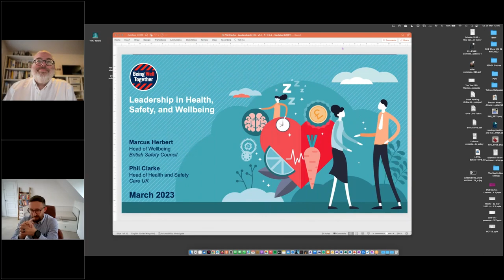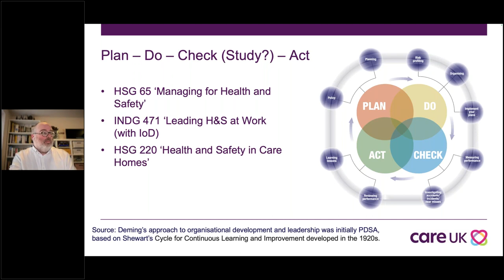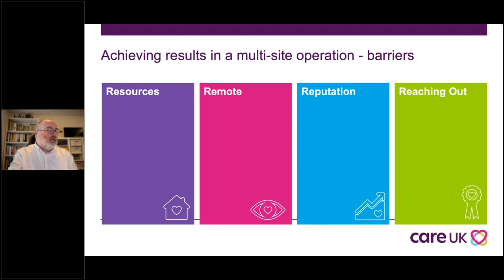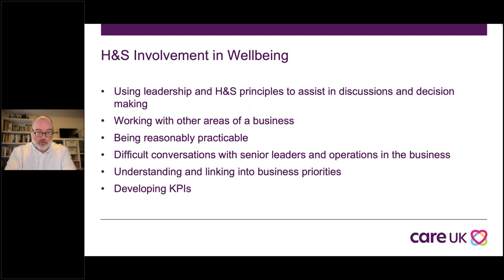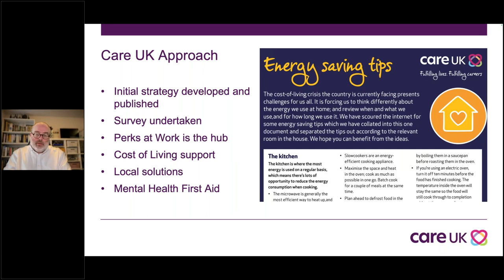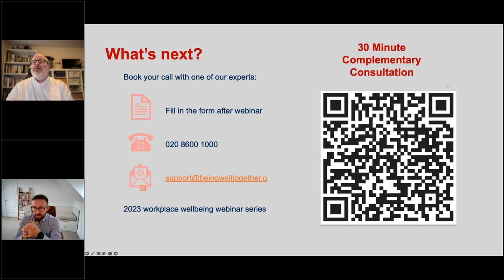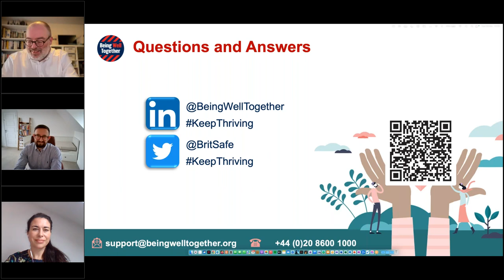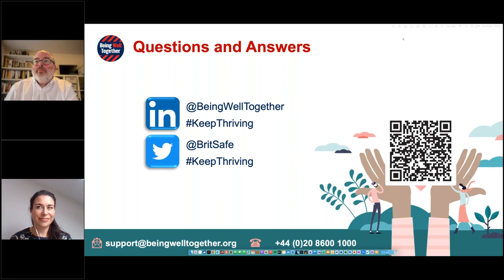Being Well Together: Leadership in Health, Safety and Wellbeing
Research shows that integrating health, safety, and wellbeing together into a strategy makes both financial and business sense. At British Safety Council, we’re passionate about helping organisations, like yours, do just that.

We are pleased to present a lunchtime webinar where our guest speaker Phil Clarke, Head of Health and Safety at Care UK, will explore the role of Leadership in improving health, safety and wellbeing in any organisation.

The session will cover:

What is Leadership in health, safety and wellbeing?
How to effectively develop, assess, and improve existing health, safety, and wellbeing approaches
How to achieve results in a multi-site operation

There will also be the opportunity for questions at the end of the session with Phil and British Safety Council’s Head of Wellbeing, Marcus Herbert.

Speakers:

Phil Clarke, Head of Health and Safety, Care UK
Marcus Herbert: Head of Wellbeing, British Safety Council